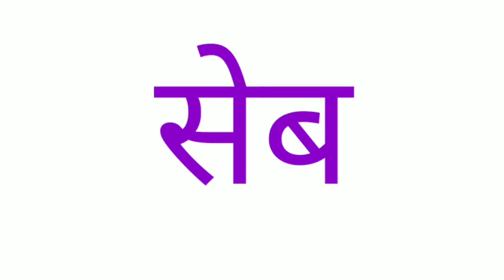Apple ko hindi mein kya kahate hain | Apple ka matlab kya hota hai | Apple ka hindi word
Hello everyone I am afshan iqbal and you are watching all in one.

Title :-

1 :- Apple hindi

2 :- Apple ka hindi

3 :- Apple ka hindi arth

4 :- Apple ka hindi kya hota hai

5 :- Apple ka hindi arth kya hota hai

6 :- Apple ka hindi kya hoga

7 :- Apple ka hindi arth kya hoga

8 :- Apple ka matlab

9 :- Apple ka matlab kya hota hai

10 :- Apple ka hindi matlab kya hota hai

11 :- Apple ka matlab kya hoga

12 :- Apple ka hindi matlab kya hoga

13 :- Apple ka meaning

14 :- Apple ka hindi meaning

15 :- Apple ka hindi meaning kya hota hai

16 :- Apple ka arth

17 :- Apple ka arth kya hota hai

18 :- Apple ka arth kya hoga

19 :- Apple ko hindi mein kya kahate hain

20 :- Apple ko hindi mein kya bolate hain

21 :- meaning of Apple

22 :- Apple ka meaning